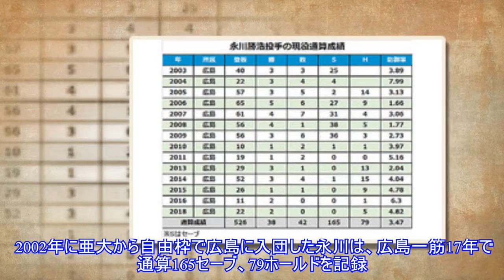広島永川が引退試合で有終の美 15年ぶり先発で大島を一ゴロ、笑顔で拍手に一礼Top News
広島永川が引退試合で有終の美 15年ぶり先発で大島を一ゴロ、笑顔で拍手に一礼Top News Thanks you verry much, like and sub video channel:► Subscribe for more 写真拡大